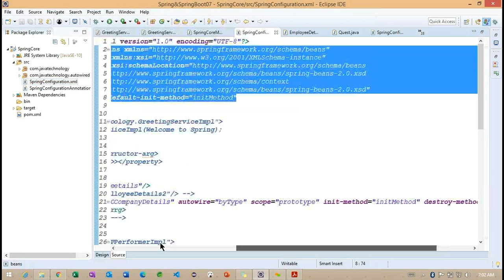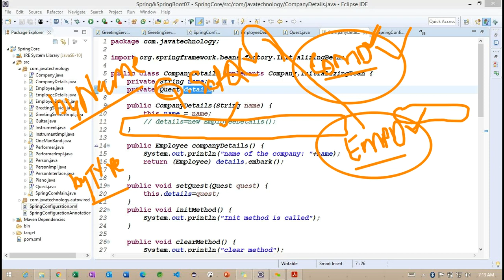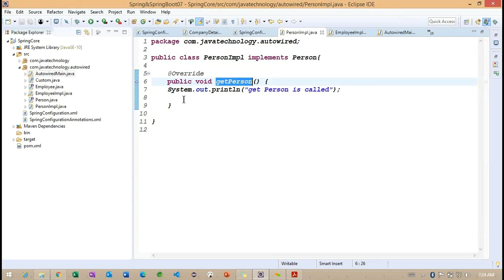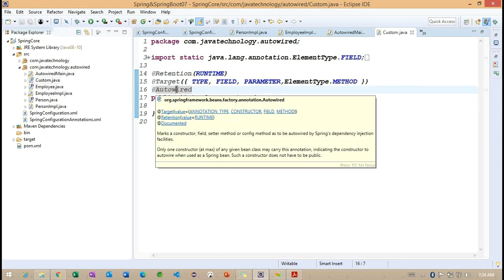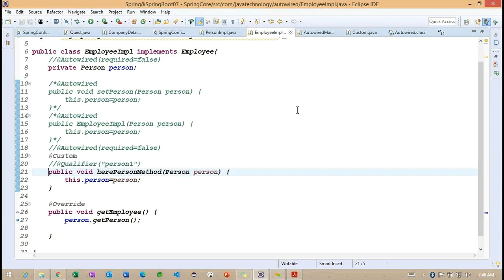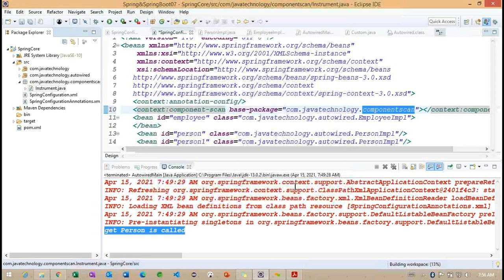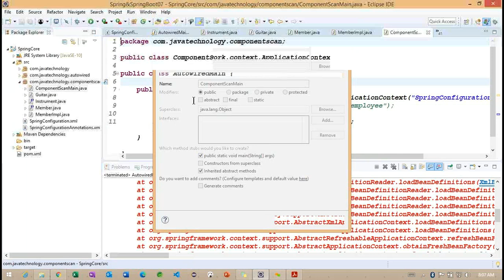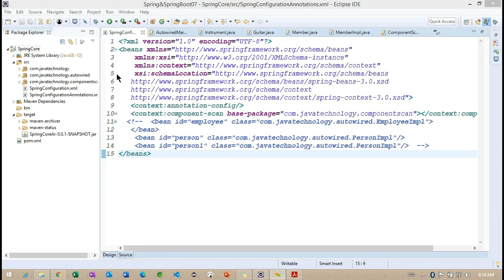Instant Meeting 2021 04 15